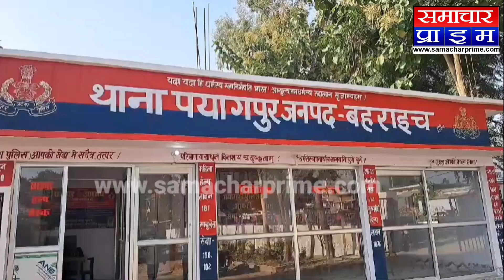कच्चा मकान गिरा दबकर महिला की हुई मौत